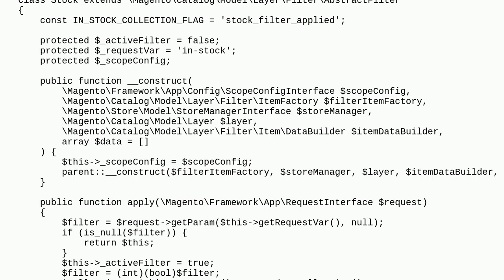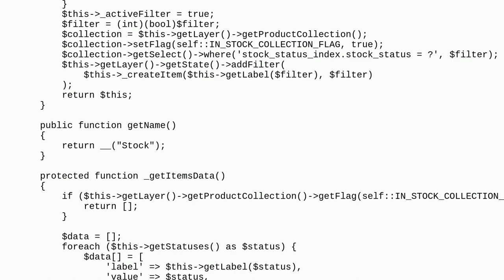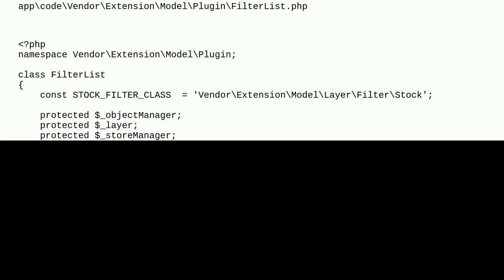Magento: Magento2: How do I add a filter for "is_in_stock" on category page layered navigation?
Magento2: How do I add a filter for "is_in_stock" on category page layered navigation?

A special thanks goes out to the awesome community

  magento2.4